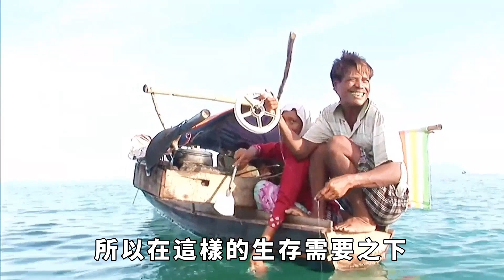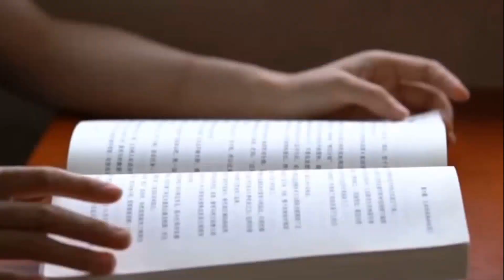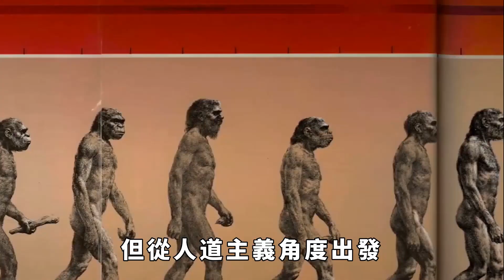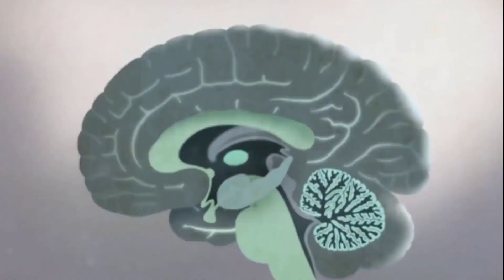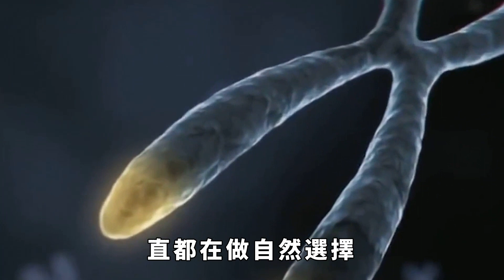中國唯一的流浪民族!在海上漂泊了2000年，1955年才上岸，如今依然以海為天【真正歷史】歷史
有這樣一個民族，從出生到離去，這一生陪伴他們最多的，不是父母，也不是孩子，而是他們賴以生存的海洋。不同於我們生活在陸地上，他們每天除了在水裏還是在水裏。甚至為了在水中生活，竟然像「進化」了一樣，器官都和我們不同。因此被稱為「海上遊牧民族」。那如此與眾不同，到哪一個民族？為什麽會有這樣的生活習慣呢？